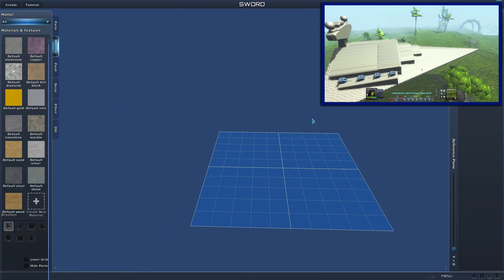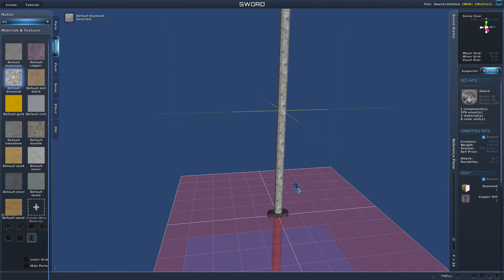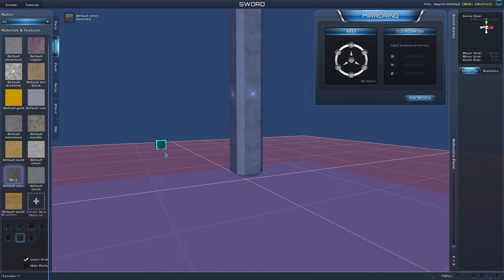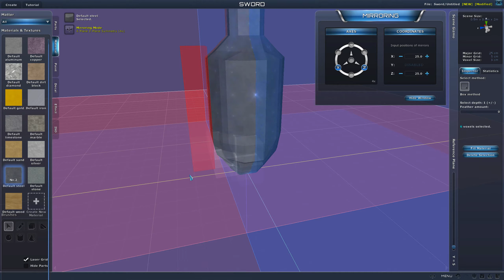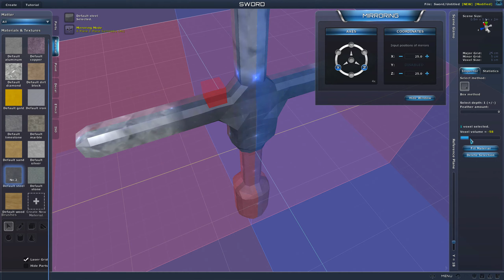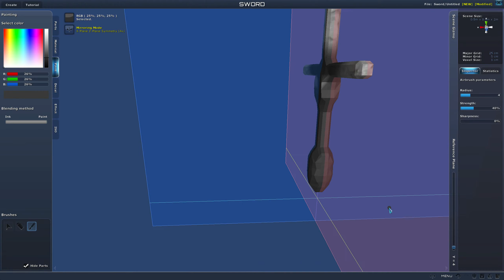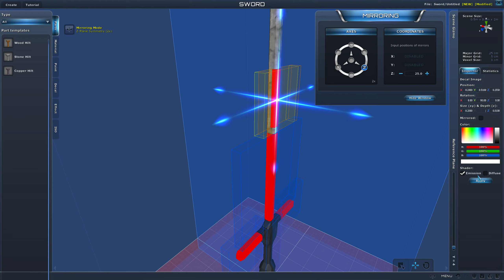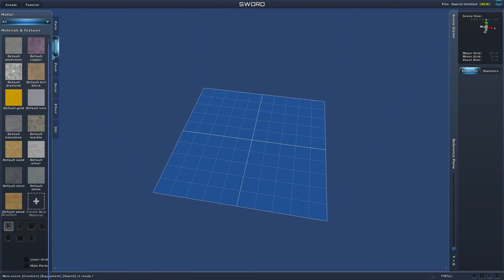Planet Explorers: Lightsaber from Force Awakens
Using the Planet Explorers creation system to build the new lightsaber from Star Wars Force Awakens. I still can't decide how I feel about the new lightsaber stile so let me know what you think.